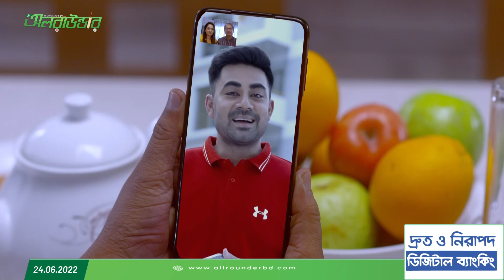আমি যেহেতু দক্ষিণাঞ্চলের মানুষ, সেদিক থেকে আমার জন্য এটা আরও বড় ব্যাপার: সাকিব